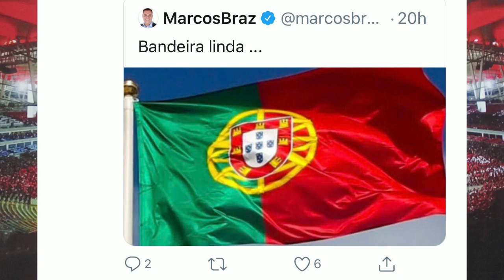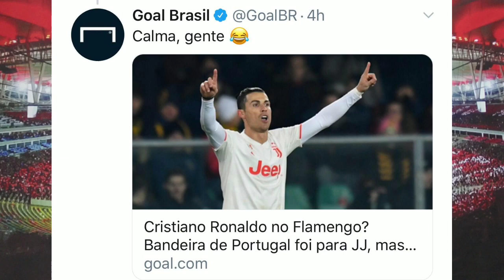FLAMENGO NEGOCIA COM JORGE JESUS E A NAÇÃO VAI A LOUCURA COM ASSUNTO CRISTIANO RONALDO NO FLAMENGO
TMJ NAÇÃO 👊👊👊

LIVE DE HOJE COM O RONDINELLI O DEUS DA RAÇA

FLAMENGO X PORTUGUESA AO VIVO HOJE
FLAMENGO AO VIVO COM IMAGEM
FLAMENGO AO VIVO NA FLA TV
FLAMENGO E PORTUGUESA COM IMAGENS
FLAMENGO X PORTUGUESA AO VIVO HOJE COM IMAGENS

FLAMENGO TENTA APROVAÇÃO DE PROJETO PARA FAZER SUAS PRÓPRIAS TRANSMISSÕES

FLAMENGO CONTRATA ZAGUEIRO DESTAQUE DA COPINHA | RENATO AUGUSTO TREINA NO NINHO DO URUBU

FLAMENGO X BOTAFOGO TAÇA RIO 2020

FLAMENGO X BOFAFOGO HOJE

JOGADORES CONVOCADOS PARA SELEÇÃO BRASILEIRA | FLAMENGO QUEBRA RECORDE DE AUDIÊNCIA DA GLOBO!